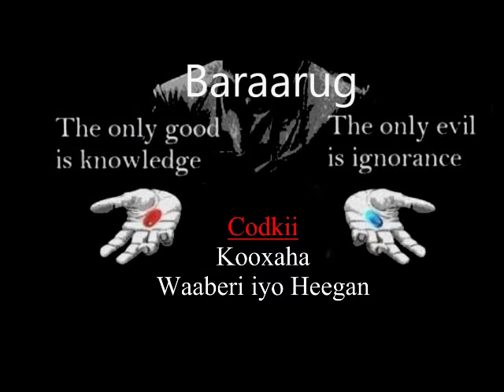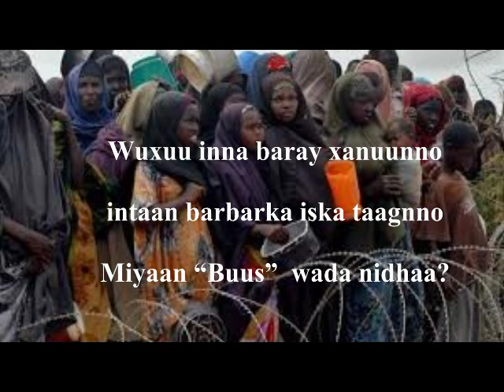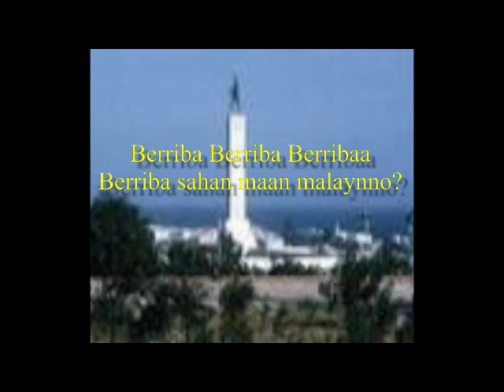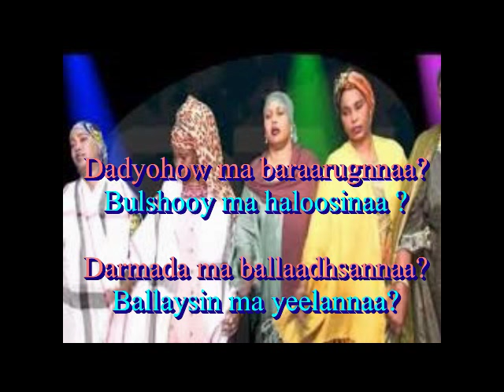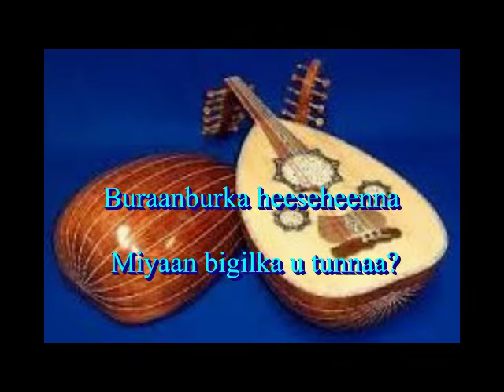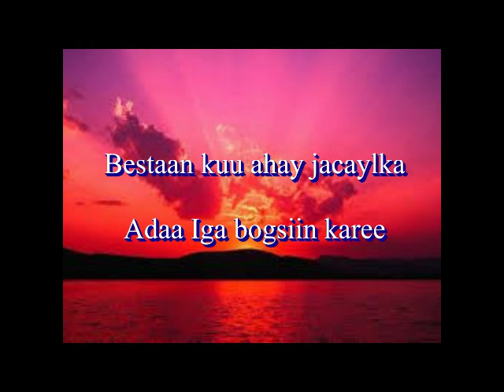Heestii "Baraarug" - Erayadii Dr. Abdirahman Beileh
Muusiga & Laxanka - Sidi Cali Winkey; Codkii: Kooxaha WAABERI iyo HEEGAN; Farsamayntii: Omar Haji Farah